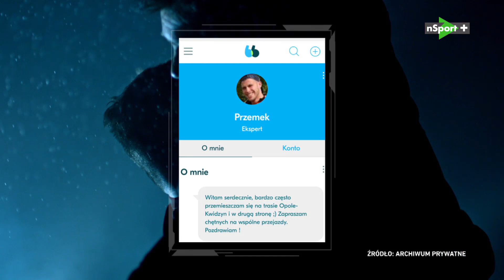7 wspaniałych pytań: Przemysław Zadura | PGNiG Superliga